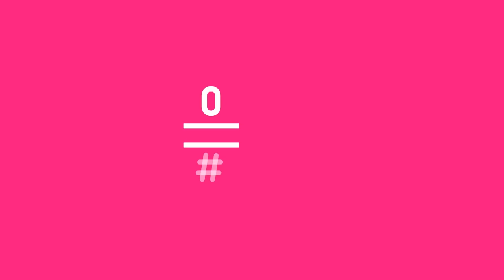LA RESISTENCIA ESPECIAL FEDERER - Entrevista a Mario Casas y Óscar Casas | LaResistencia 07.05.2019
La Resistencia 2x123 | Los actores Mario Casas y Óscar Casas presentan ‘Institnto’, serie de Movistar+